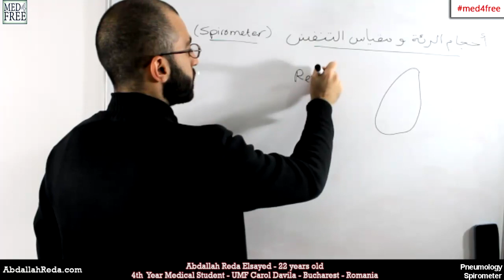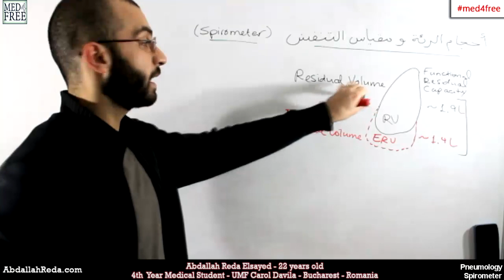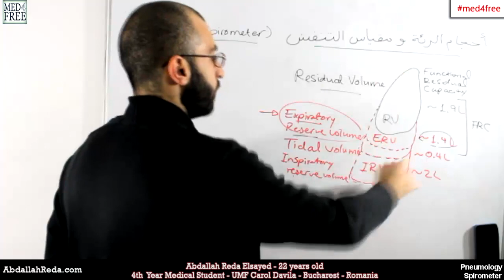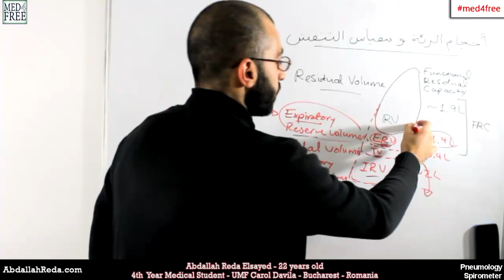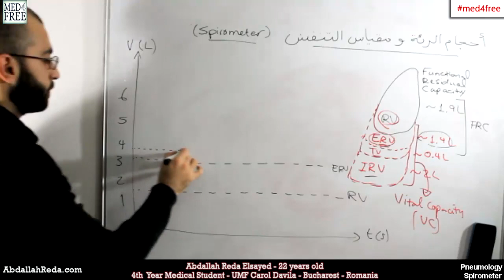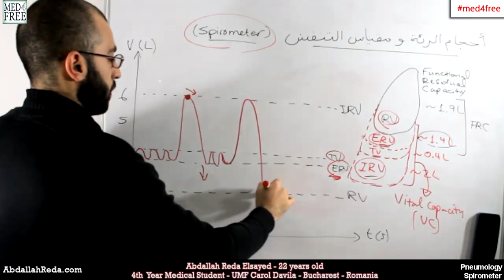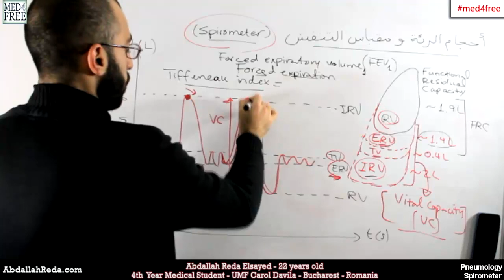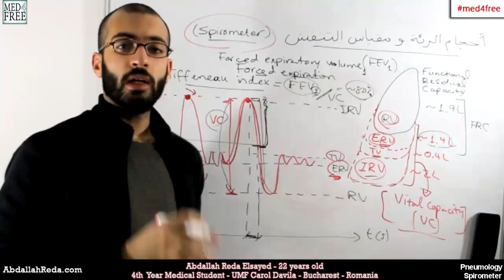كيفية قياس أحجام الرئة المختلفة خلال عملية التنفس - عبد الله رضا MD | Rocademia روكاديميا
Youtube.com/RedaMD
Facebook.com/RedaMDarabic
Instagram.com/reda.md.ar

Facebook.com/RedaMDenglish
Instagram.com/reda.md.en